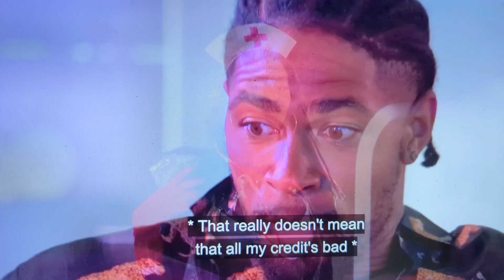Love Island USA | Season 4 Epi. 28 | Zeta Heart Rate Challenge